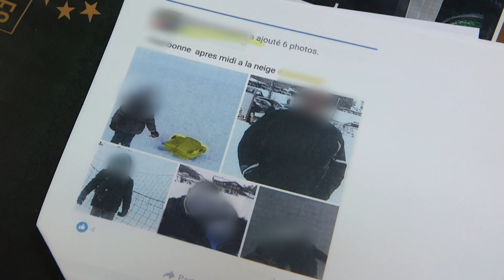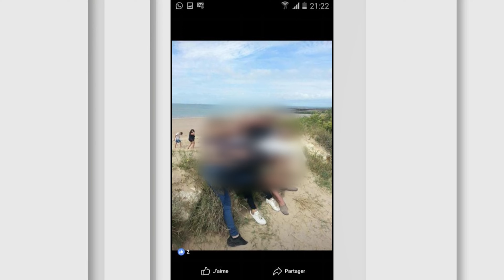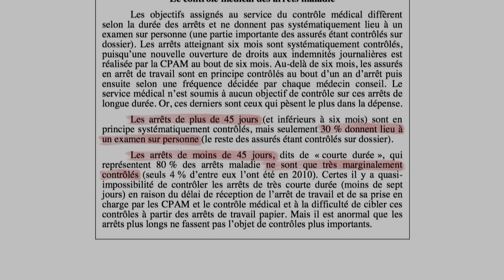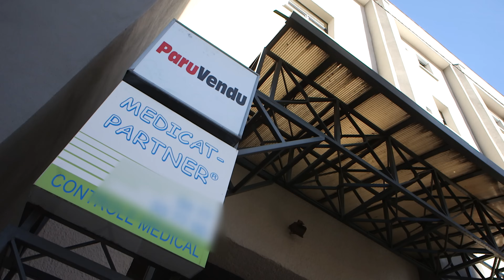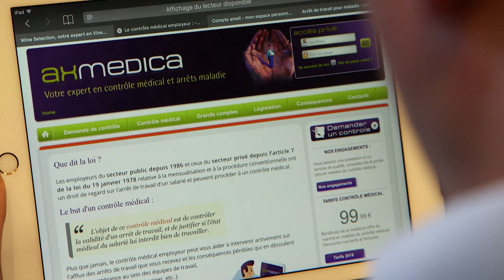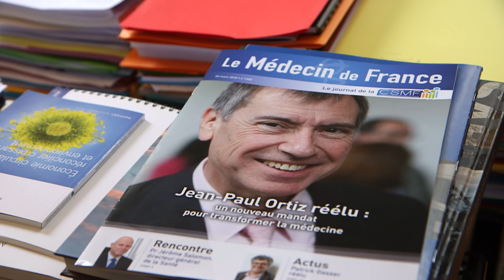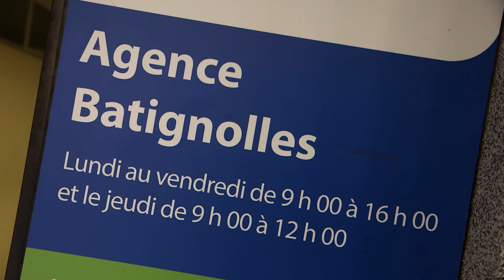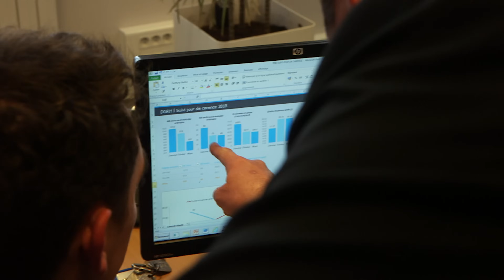Arrêts de travail abusifs : malades imaginaires mais vraies dépenses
Les arrêts maladie abusifs ne cessent d’augmenter. Les médecins sont-ils coupables de délivrer des arrêts trop facilement ? Quelles solutions sont misent en œuvre pour réduire les abus ?
Réalisateur : Laurent Lesage, Florence Larcade